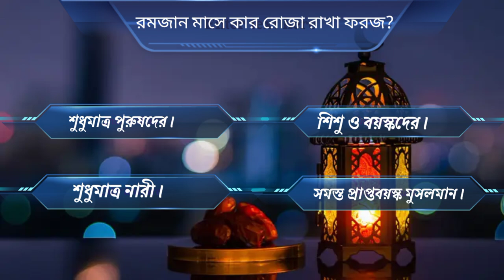রমজান মাসে কার রোজা রাখা ফরজ?🥀। Islamic quiz question answers |Islamic GK (EPISODE-1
md_hujaifa
r_gojol
gojol_imran
gojol_down
ghazal
isika_sultanar_gojol
এমডি_ইমরানের_গজল
আবুল কালামের বিখ্যাত গজল
আবুল কালাম গজল
হুজাইফা আবুল কালাম গজল
গজল
bhalo_bhalo_gojol
imran_gojol_bangla
abul_kalam_gojol
budhi_maa_gojol
gazal
hujaifa_gojol
huzaifa_gojol
md_imran_official
dj_gojol
imran_gojol
md_imran_gojol
gojol
১২_রবিউল_আওয়াল_এলো
modinar_bulbul_silpi
modina_owala
allah_paker_dhoni
allah_mohan
london_paris_wahington
tune_uploaded
ahalan_sahalan
probhu_tumi_bolecho_rasul_debe_na
জাহেলিয়াত_যুগের_ঘটনা
imran_ghazal
ইমরানের_গজল
md_imran_ghazal md_imraner_treanding_gojol
md_view
md_imran_hussain
md_imran_hussain_gojol
gojol
farina_khatun_gojol
ajmira_parveen_gojol
ishika_sultana_gojol
anisha_sultana_gojol
bangladesh
md_imran
bangla_gojol
gojol_imran
md_abdul_kalam
movie_divas_gojol
sk_habib_gojol
udaipur_gojol
vijaypal_gojol
abul_kalam_gojol
md_hujaifar_gojol
md_abul_kalam_azad
md_abul_kalam_gojol
md_habib_gojol
md_imran_gojol
md_huzaifa_gojol_2023
md_huzaifa_bangla_gojol
md_huzaifa_abul_kalam_gojol
md_raihan_gojol
gojol_2023
gojol_allah
gojol_huzaifa
gojol_then
hujaifar_gojol_new_2023
এমডি_হুজাইফার_গজল
abbas_siddiq_gojol
junaid_siddiqui_naat
kasem_siddiq_gojol
furura_sharif_jindabad
omor_siddiq_gojol
meherab_siddiq_gojol
sanaullah_siddiq_gojol
dorbarshorif_gojol
mahfujullah_gojol
jindabad
abbas_bhaijan_jindabad
furfura_silsila_jindabad
ahale_sunnatul_jamat_jindabad
abdul_kayum_saheb
abdul_matin_saheb
rojob_ali_saheb
sahanawaj_gojol
সে_ছিল_ওই_আরশ_পাকের_হয়ে_মিমের_ফুল
নবী_দিবসের_গজল
হুজাইফা_আবুল_কালামের_গজল
gojol
md_huzaifa_gojol
huzaifa_gojol_md_huzaifa_ghazal
abul_kalam_gojol
abul_kalam_huzaifa_gojol
huzaifa_notun_gojol
md_huzaifa_official
হুজাইফার_গজল
huzaifa_abul_kalam_gojol
huzaifa_ghazal
huzaifa_official
live_gojol
imraner_gojol
new_superhit_imran_gojol
নতুন_সুপারহিট_গজল
gojol_imran
ইমরান_সাহেব
alamin_gazi_gojol
huzaifa_abul_kalam_azad
nabi_divas_gojol
md_Azharuddin_gojol
bangla_gojol
nobi_dibos_gojol
gojol_bangla_gojol
hindi_gojol_islamic
md_huzaifa
imraner_gojol
farina_khatun_gojol
sk_habib_gojol
ইমরানের_নতুন_গজল gojol md_imran_gojol
hujaifar_gojol
huzaifa new gojol
md imran new gojol
md imran
md imran gojol
এম ডি ইমরানের ঘটনা মূলক গজল
এম ডি ইমরানের নতুন নতুন গজল
imran gojol
md imran
md imran gojol
এম ডি ইমরানের ভালো ভালো গজল
md imran gojol 2023
2023 md imran gojol
2023 md imran gojol